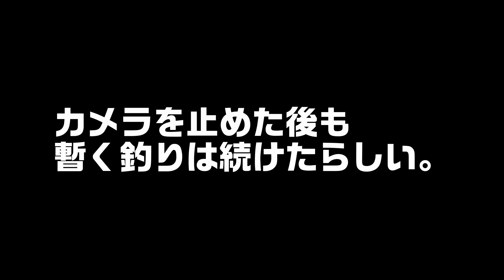阿寒川 T君とI君のエリアトラウトチャレンジ'23【エリアトラウト】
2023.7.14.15の2日間、T君とI君は阿寒川へニジマスに出掛けた。
I君は昨年のリベンジなるか！？
T君は去年釣ったレインボーのサイズを更新できるか！？
釣果は如何に！

トヨ兄ちゃんねるSNS